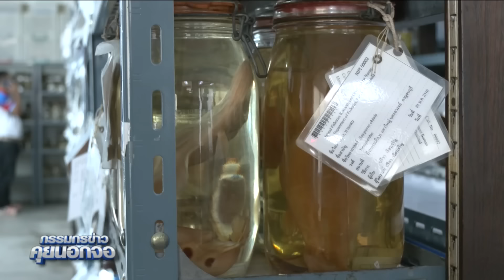พบพันธุกรรมใกล้เคียงกับที่กำลังระบาด บุกตรวจ ปลาเจสันคางดำ ณ ห้องเก็บตัวอย่างสัตว์น้ำดองกรมประมง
บุกตรวจ ปลาเจสันคางดำ ณ ห้องเก็บตัวอย่างสัตว์น้ำดองกรมประมง พบพันธุกรรมใกล้เคียงกับที่กำลังระบาดในปัจจุบัน#กรรมกรข่าวคุยนอกจอ